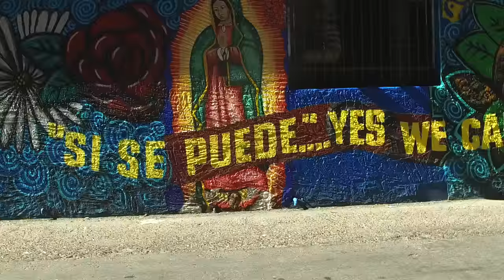Arizona Diamondbacks PhotoWalk 2016 / Presented by Zapography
Recap of the first DbacksPhotoWalk at Chase Field (Phoenix, AZ) Hosted by: Zapography

Special Thanks Arizona Photographers & @dbacks